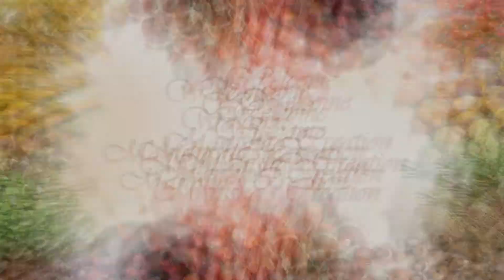Chicken Chilli Momos.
Chicken Momos Recipe is a delicious and simple momos recipe. A best street food. The fillings for these momos are quite simple and light.